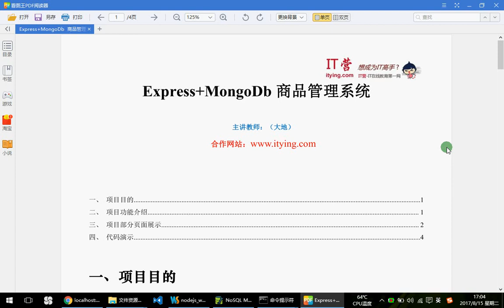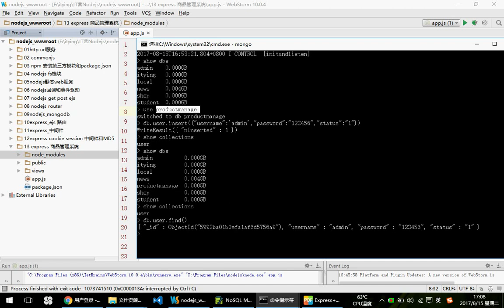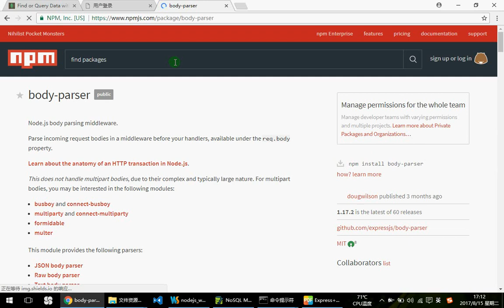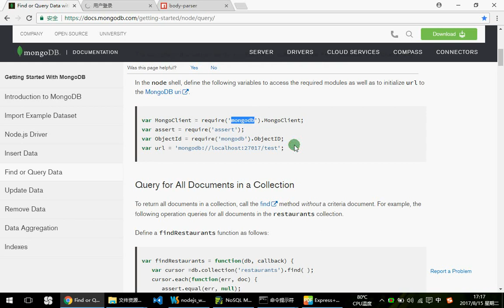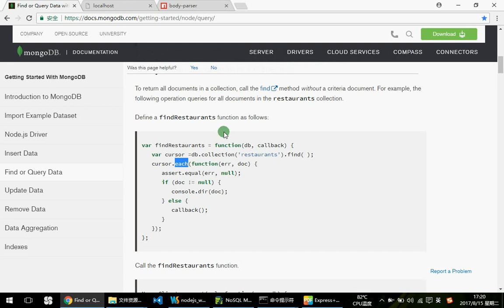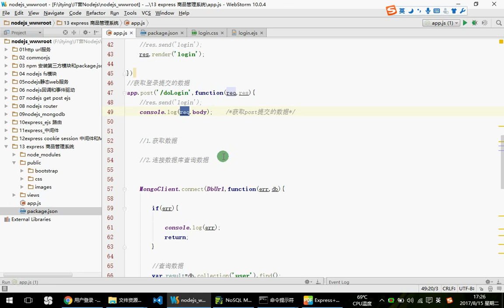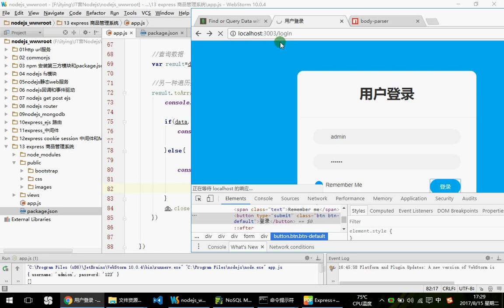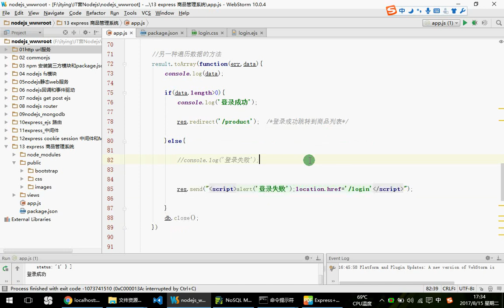32 Express商品管理系统查询mongodb数据库登录功能—— NodeJs MongoDb Express零基础入门实战视频教程